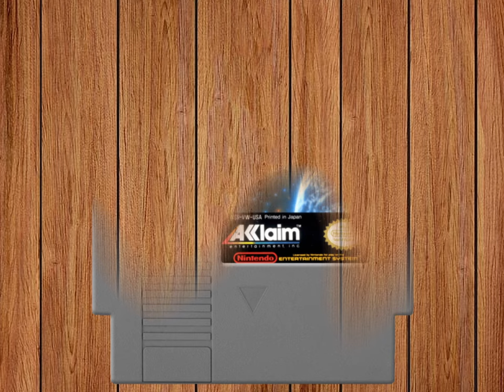Destination Earthstar on NES - NESfriend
OH NO! NOT GARRY! Guess what. It's Garry.

Some images for my videos are from screenscraper.fr. Please support them

*** Intro music was provided freely by Jason Heine's Background Beats.

I have podcasts. to learn more.
For comedy/gaming check out Polykill.
For interviews of other content creators, find DrunkFriend! I do that one with SNESdrunk.
For comedic narrative tales of video game stories, find Tales of the Lesser Medium.
All of the podcasts on my network can be found on the Polymedia Network website.